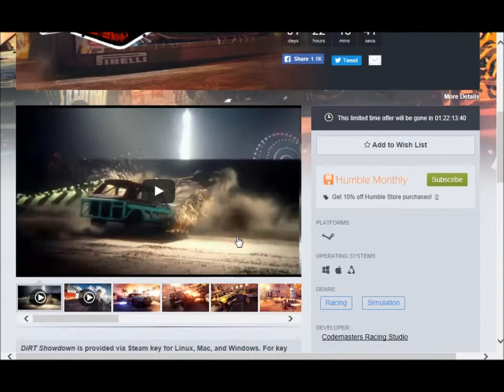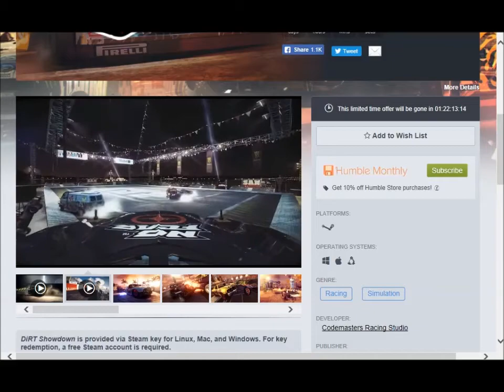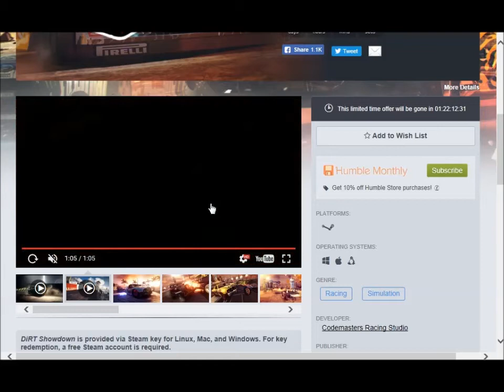News - Dirt Showdown Free Steam Humble Bundle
Sichert euch in den nächsten 2 Tage Dirt Showdown Gratis Steam Key bei: